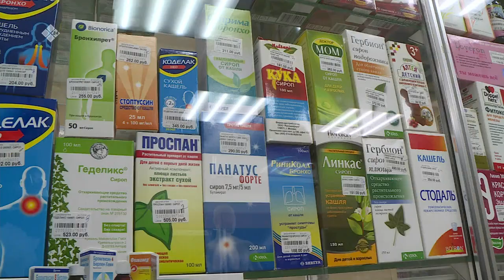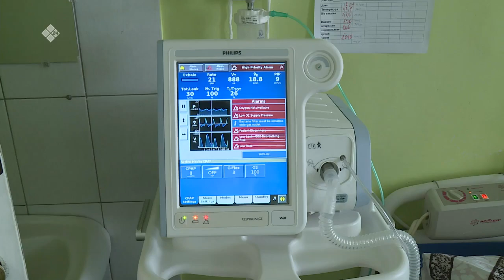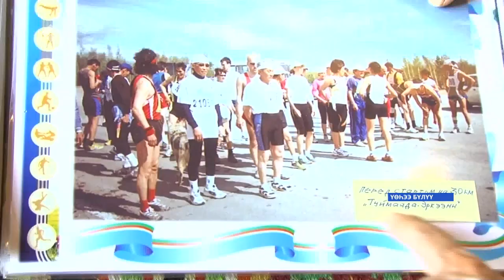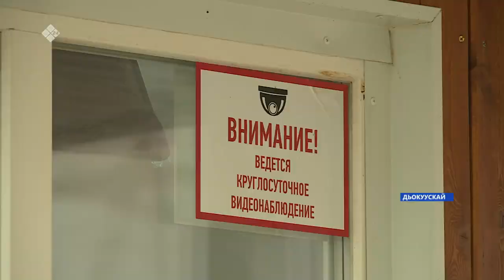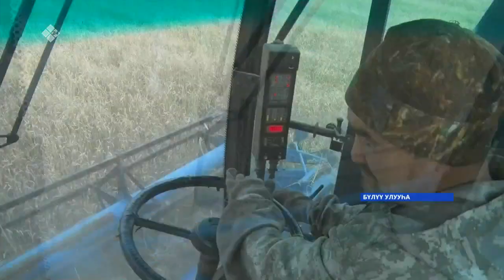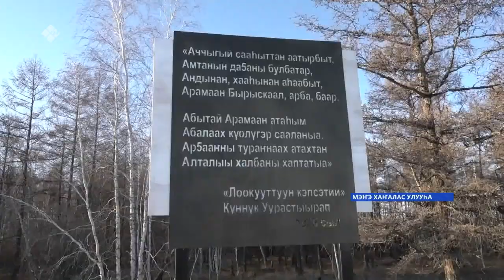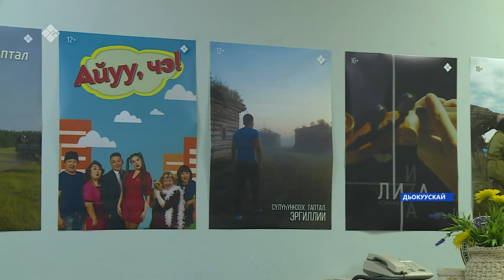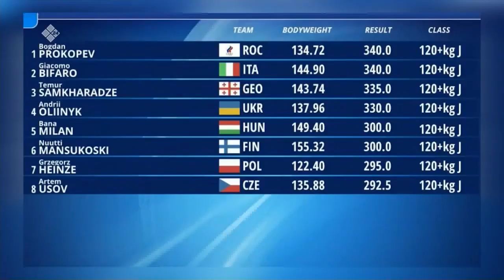«Саха сирэ» информационнай биэрии. Алтынньы ыйын 01 күнэ, 20:30ч.